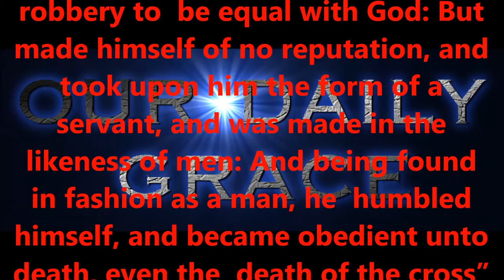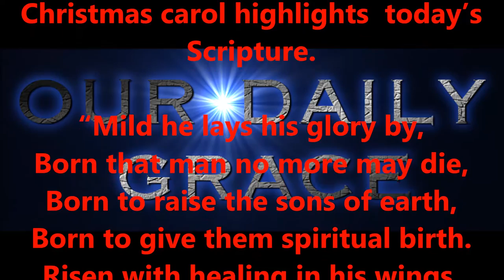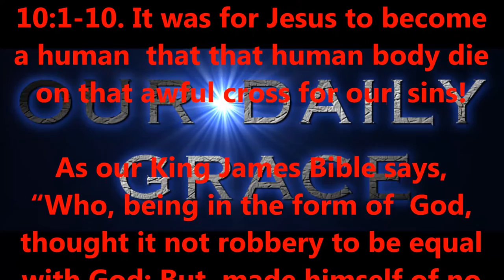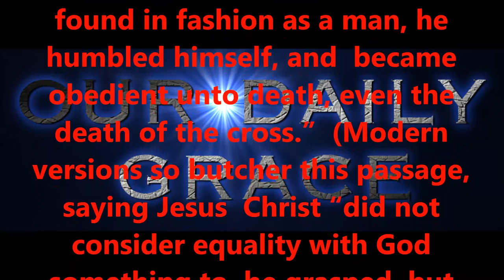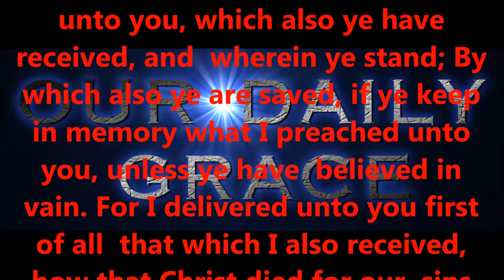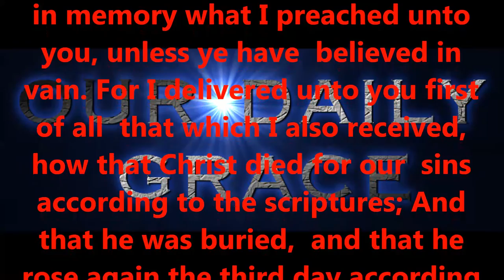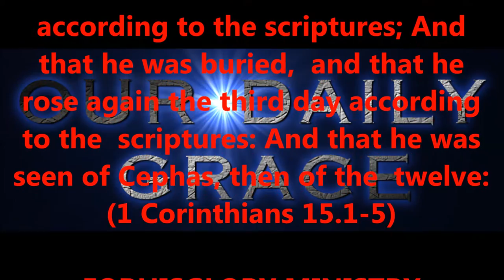DEC 8, 2016 OUR DAILY GRACE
FORHISGLORY MINISTRY
Produced by,
Lonnie Martin

Written by,
Shawn Brasseaux